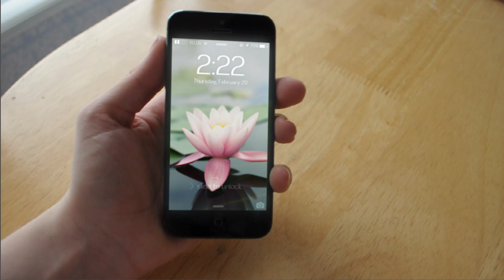iPhone 5 Screen Replacement (AE)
Screen Replacement with Motion tracking edited in After Effects by Katie Lee